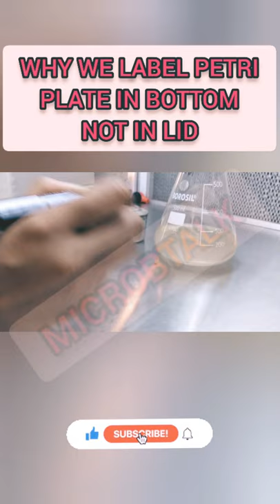By we mark bottom of Petri plate not lid